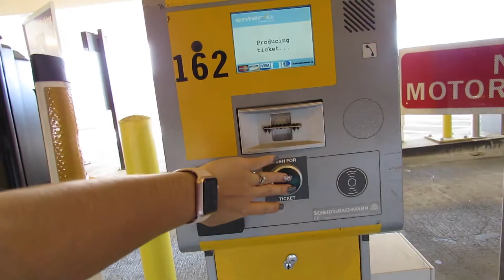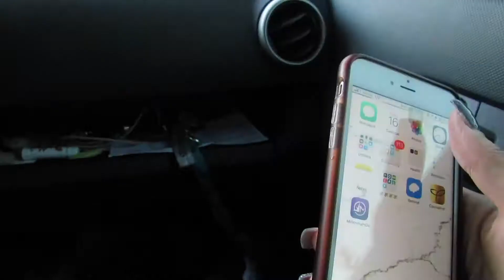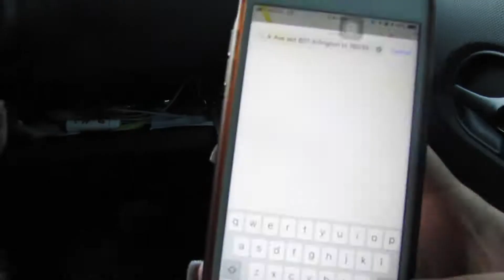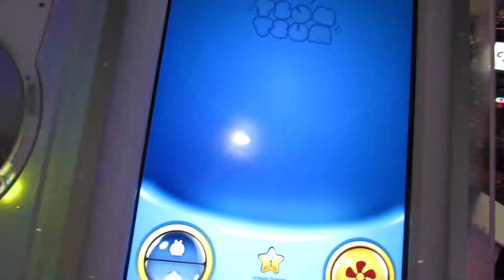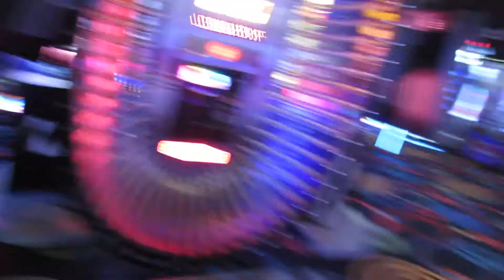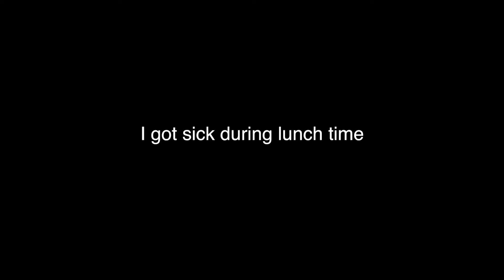Surpise Visit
Yes. Yes we did another drive to Texas! Can't believe we did it again, but it was sooo worth it! Ugh! I am really gonna cherish these moments. BY THE WAY -- We were gonna surprise all of our friends and family our new addition to the family, but things change LOL

Enjoy watching & let this video melt your heart!!